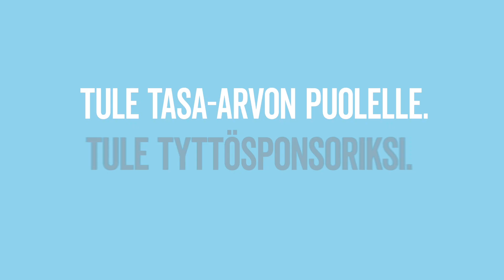Planin tyttösponssina rakennat tasa-arvoista maailmaa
Tytöillä on oikeus koulutukseen ja turvalliseen lapsuuteen. Sinä voit edistää tyttöjen asemaa kanssamme. Liity tyttösponssiksi tänään

Tyttösponsorina sinäkin:
✅ tuet tyttöjen koulutusta
✅ kitket haitallisia perinteitä, kuten lapsiavioliittoja ja silpomista
✅ edistät tasa-arvon toteutumista.

Tule tyttöjen puolelle!